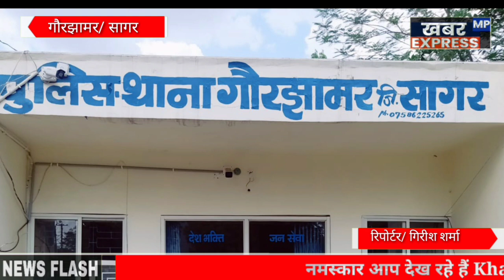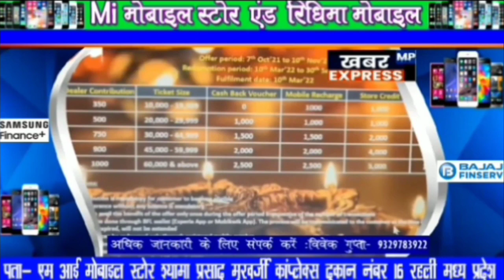सागर/गजब हो गया अपहरण की झूठी रची थी कहानी लेकिन पुलिस ने कर दिया दूध का दूध और पानी का पानी